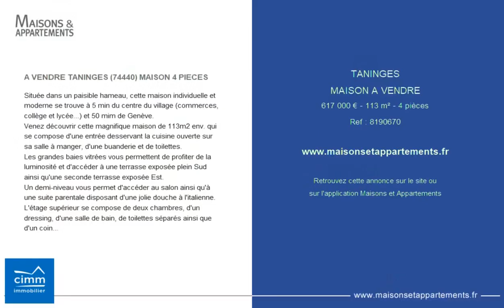TANINGES - MAISON A VENDRE - 617 000 € - 113 m² - 4 pièce(s)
Référence : 8190670

A VENDRE TANINGES (74440) MAISON 4 PIECES

Située dans un paisible hameau, cette maison individuelle et moderne se trouve à 5 min du centre du village (commerces, collège et lycée...) et 50 mim de Genève.
Venez découvrir cette magnifique maison de 113m2 env. qui se compose d'une entrée desservant la cuisine ouverte sur sa salle à manger, d'une buanderie et de toilettes.
Les grandes baies vitrées vous permettent de profiter de la luminosité et d'accéder à une terrasse exposée plein Sud ainsi qu'une seconde terrasse exposée Est.
Un demi-niveau vous permet d'accéder au salon ainsi qu'à une suite parentale disposant d'une jolie douche à l'italienne.
L'étage supérieur se compose de deux chambres, d'un dressing, d'une salle de bain, de toilettes séparés ainsi que d'un coin bureau.
Vous pourrez profiter de son jardin de 685m2 env. avec une vue panoramique sur les montagnes.
Un garage avec espace chaufferie est accessible par l'interieur.
Ne manquez pas cette opportunité !
Prix: 617 000€
Performance énergétique: E

Cette annonce vous est proposée par l'agence CIMM IMMOBILIER SALLANCHES

|2781316|